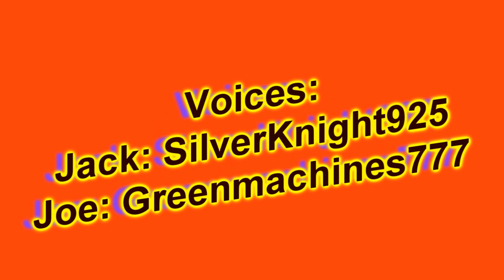MREP Halloween Short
Here's a MREP Halloween short for all of you. Something or someone is lurking in the fog. Happy Halloween everyone.